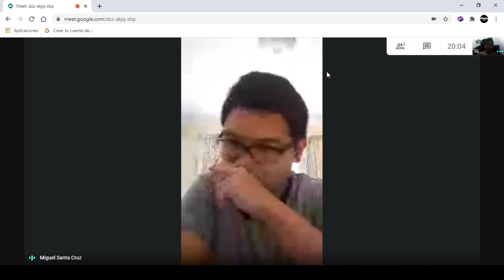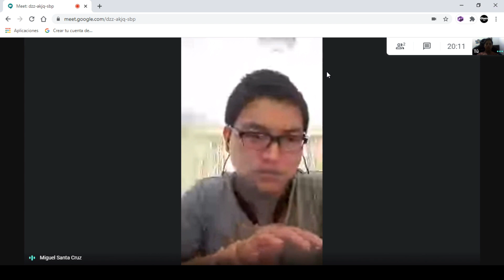Ingeniería Industrial - Entrevista a un Profesional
Por DE LAMA ALEMÁN Mauricio Enrique
Liceo Naval "C. de N. Germán Astete"

ASXLab